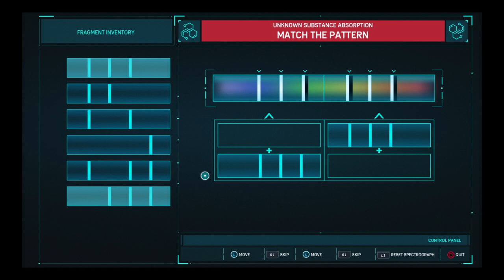Marvel's Spider-Man part 9 ultimate difficult i bring you down tombstone next video